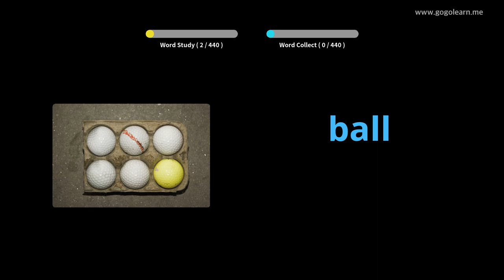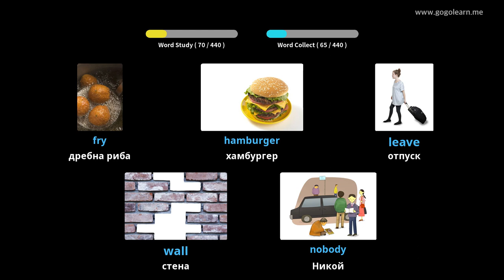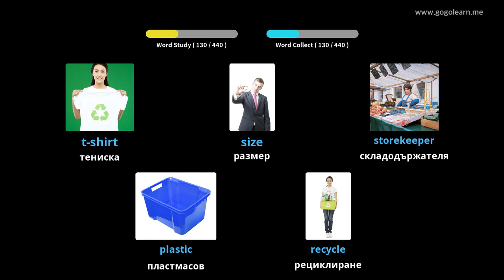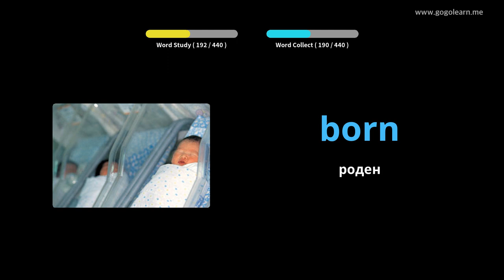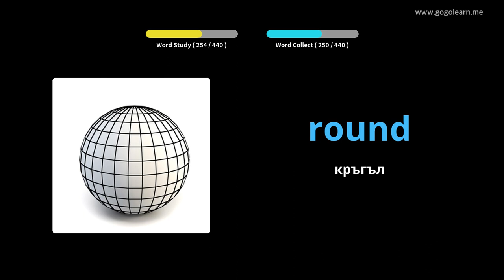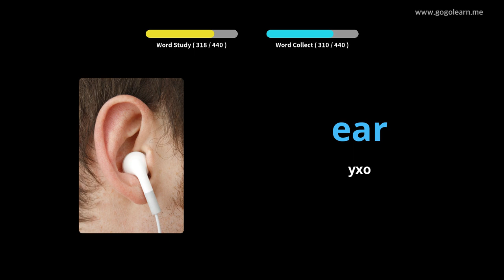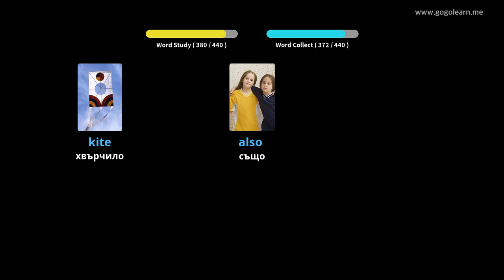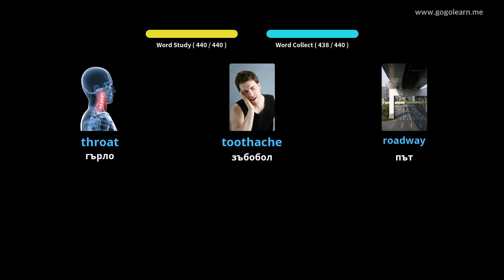Учете с Английски снимки | Английски речник Средно училище 1 | Golearn